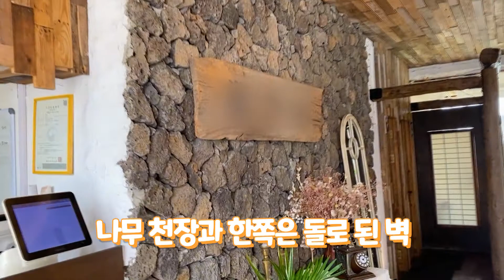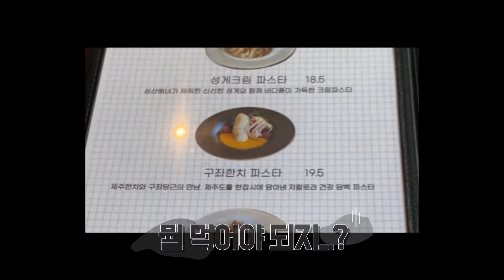[📸] 핫하디 핫한 월정의 핫한 레스토랑 ｜ 만월당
제주 하면 생각나는 식재료가 주 재료인 음식들을 판매하는 월정 레스토랑이에요!
전복, 비트, 한치, 성게, 딱새우 등등...
주 재료가 맛있으니 음식도 당연히 맛있음 😥

장소 : 만월당

주소 : 제주특별자치도 제주시 구좌읍 월정1길 56